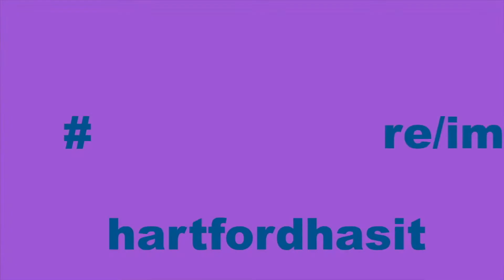Nassau Re/Imagine Innovation Hour: HeyHerbie! - Solving The Problem of Senior Loneliness Via Video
Ashish Mudgal, Founder and CEO, and Jill Eelkeme, Director of Business Development at Hey Herbie! join Paul Tyler and Laura Dinan Haber of Nassau Re/Imagine to discuss creating a video product that connects seniors in facilities with their loved ones on the outside. Today, there missions grows only more important. Hey Herbie! currently participates in the Upward Labs agetech accelerator in Hartford, CT.

About Nassau Re/Imagine
Nassau Re/Imagine serves as incubator for companies intending to build a presence in Hartford, CT. The incubator actively supports individuals and teams committed to building a vibrant insurtech ecosystem in the heart of our insurance community.

Or on social media...